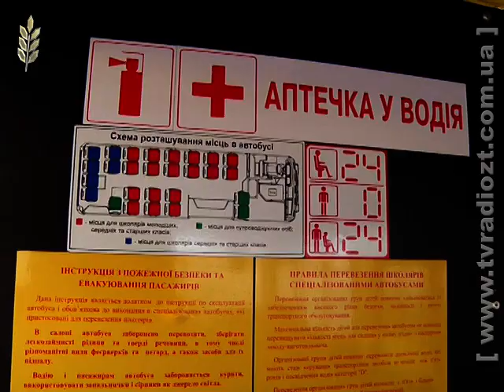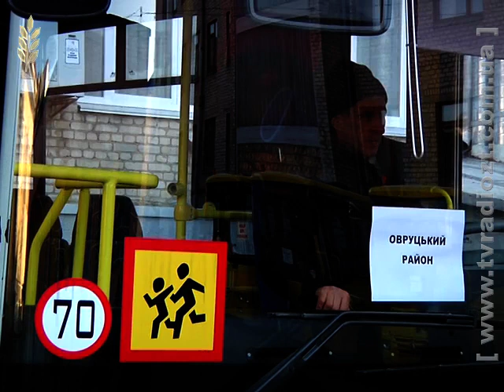Житомирщина отримала ще 14 нових шкільних автобусів